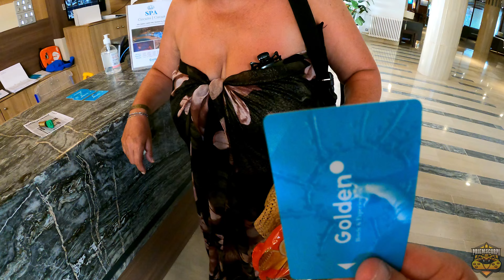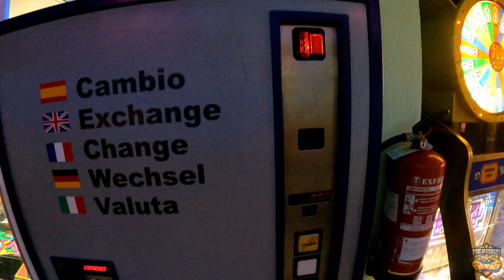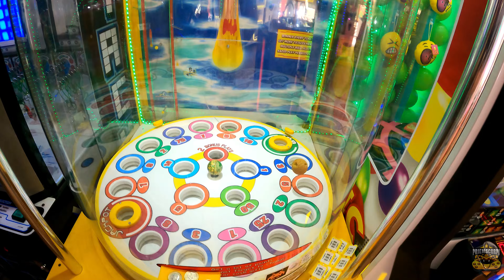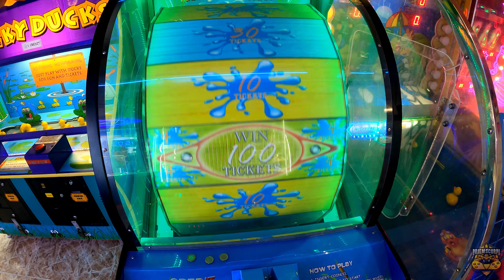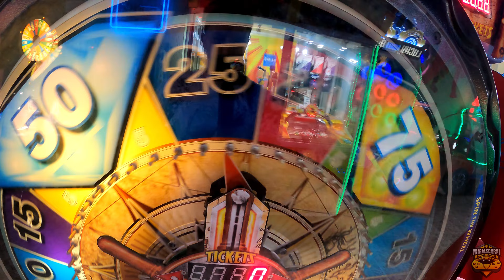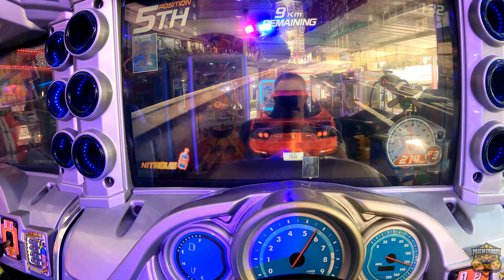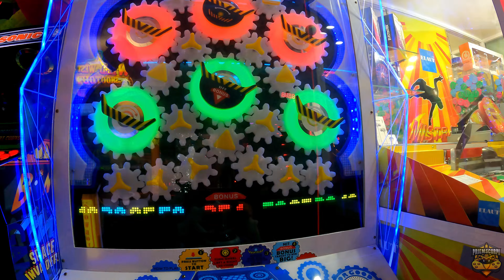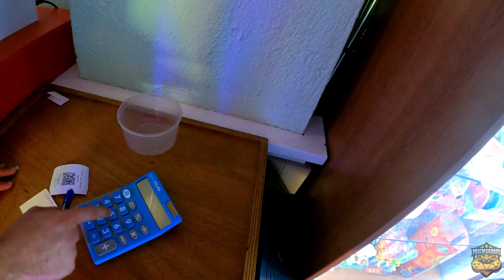Holiday Salou 2022 Part 16: Day 16 (6-8-2022)